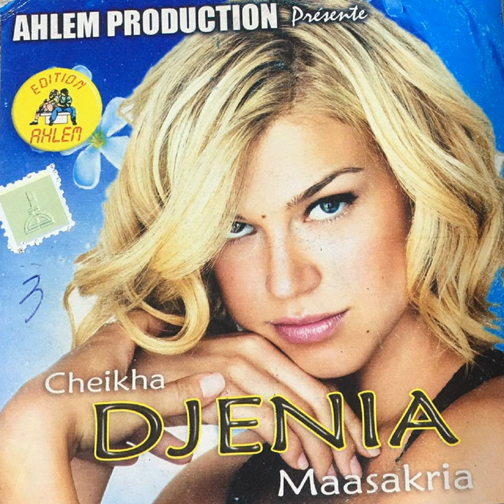manoughdachi maakoum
manoughdachi maakoum · cheikha djenia maasakria · cheikha djenia maasakria · cheikha djenia maasakria · oueld melal · edition ahlem

Cheikha Djenia Maasakria